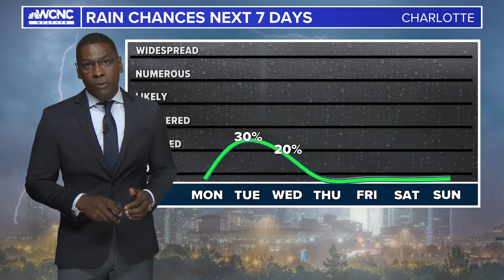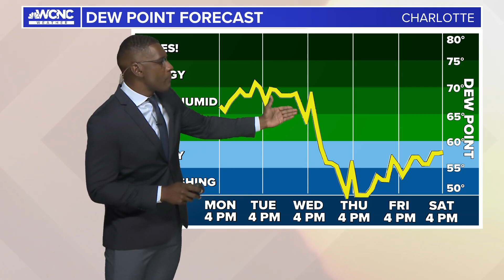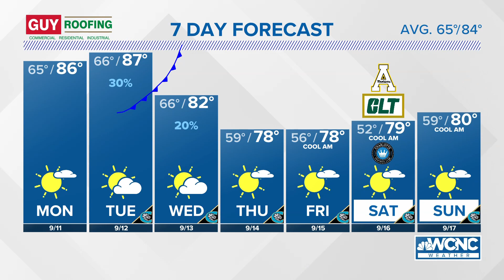FORECAST: Week starts warm before cool front moves in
Nice and bright sky conditions to kick off the week. Expect a beautiful day with plenty of sunshine and temperatures near 86. Big changes into midweek Tuesday will be the warmest day of the week with highs near 87. The warm-up comes just ahead of the approaching cold front followed by cooler and drier air.